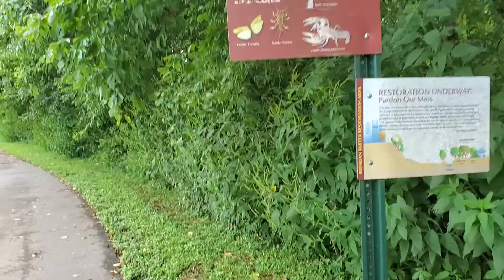Gettin' my Move on and Groove on - NEW Walking Trail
I did this prior to my Surgery...although I did walk in my driveway this AM for 35 minutes
JOIN my "Quick and Healthy Meals" Facebook Group